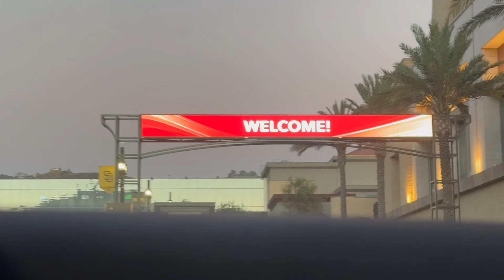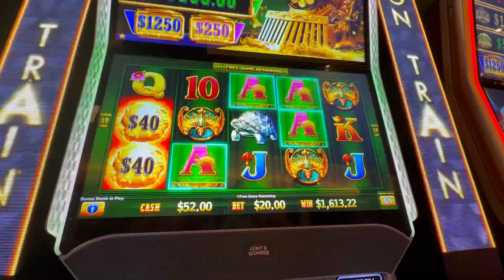THANKS SO MUCH BOB & LILLIAN FOR THE FANCY SUITE AT SYCUAN SAN DIEGO 10/10/24